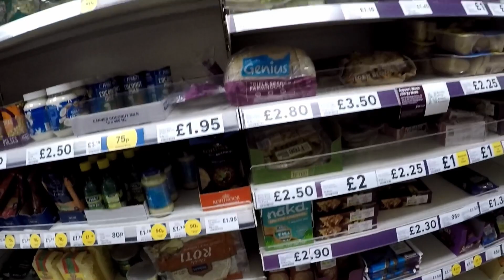Cooking At Student Accommodation And Eating Delicious Halwa|KCL Indian Students|UNiDays Vlogs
This video gives you an idea of how to cook a wheat halwa, the best ever dinner and breakfast ever for a uni student and it can be preserved in a fridge for 4 days.